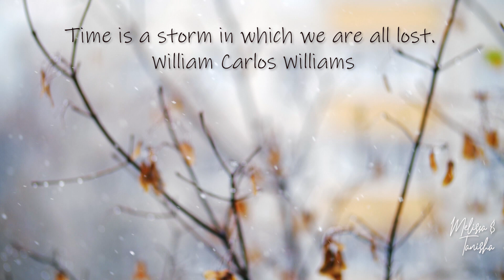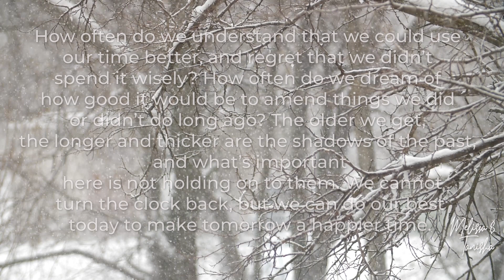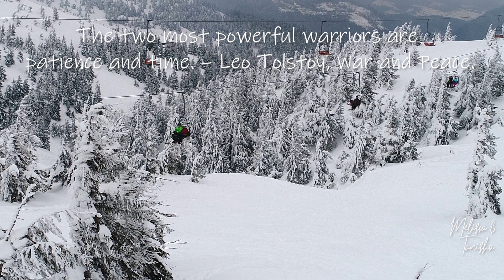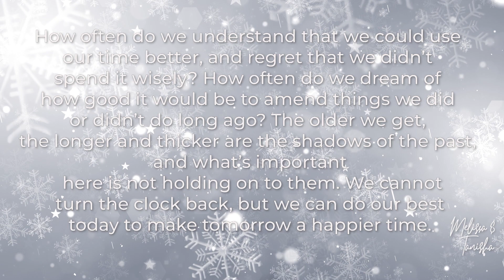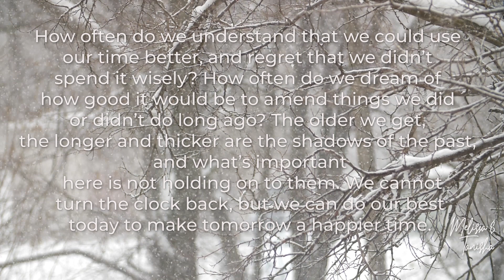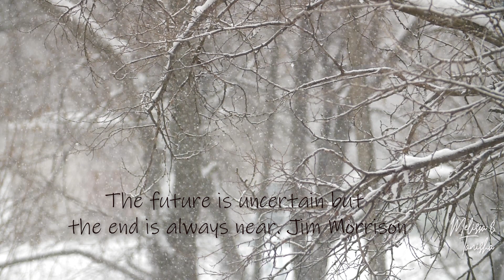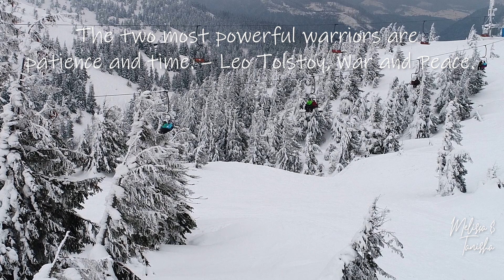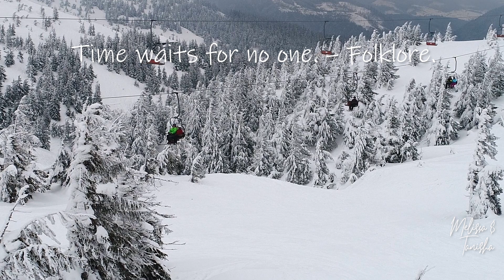It's the time for relaxing - Dec 23 to Jan 8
Enjoy our first relaxing video